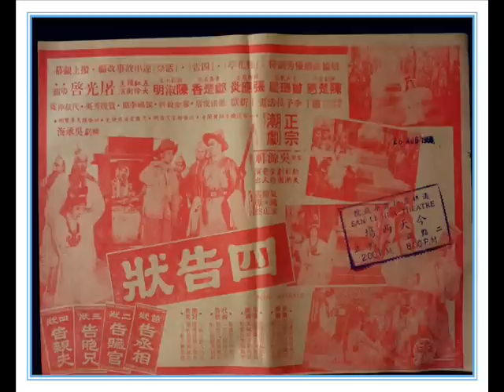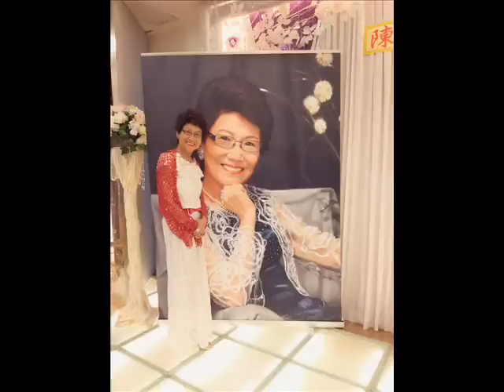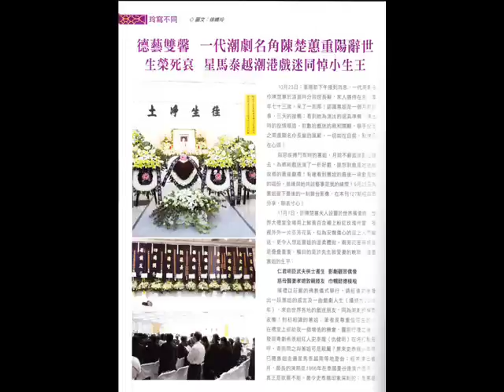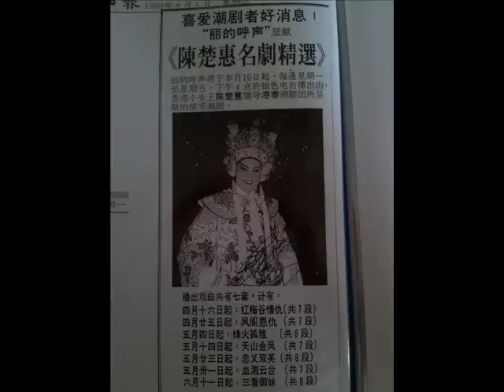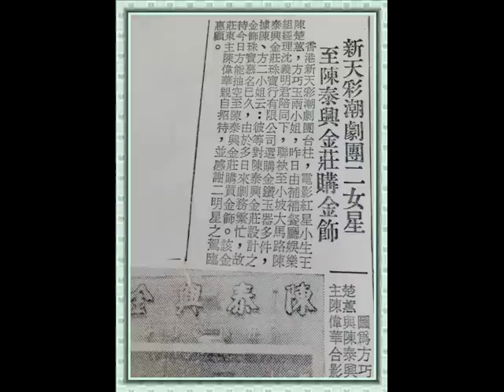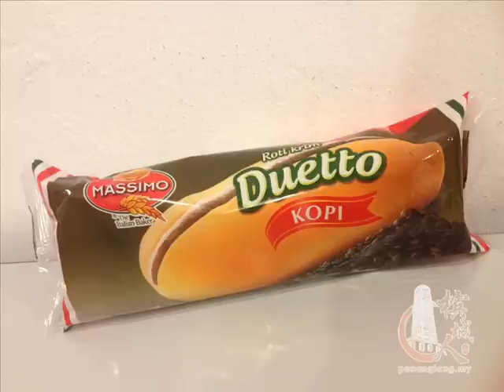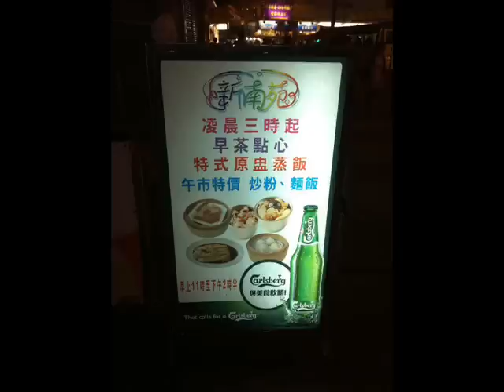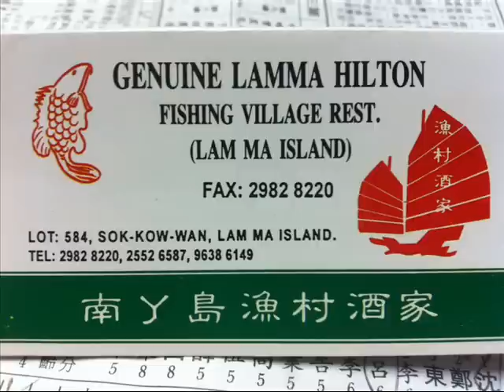四告状 香港新天彩潮剧团